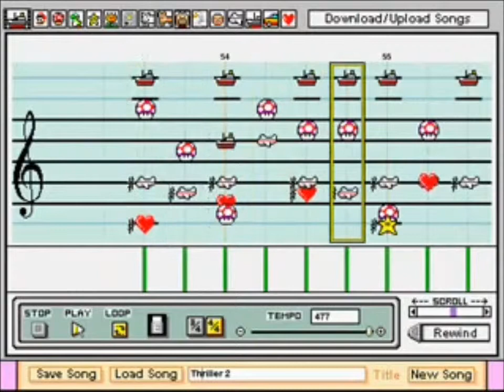Thriller (The Ultimate Cover!!)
Leave comments on future ultimate covers you want